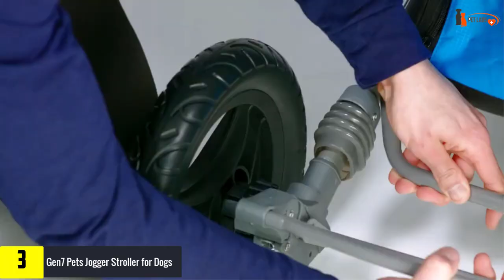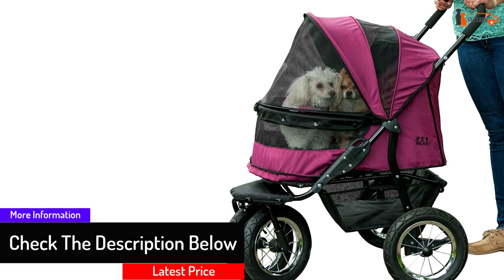✅Top 5 Best Dog Strollers in 2024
▶️ 5.  Booyah Large Pet Bike Trailer Dog Stroller

▶️ 4.  Paws & Pals Dog Stroller

▶️ 3.  Gen7 Pets Jogger Stroller for Dogs

▶️ 2.  PetGear No-Zip Double Pet Stroller

▶️ 1. Pet Gear No-Zip NV Pet Stroller for Dogs

# Best_Dog_Strollers